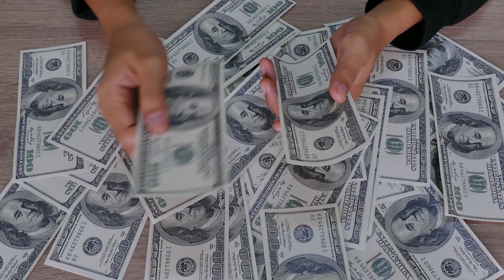🚨OFICIAL: WESTERLO DE BÉLGICA PRESENTA AL COSTARRICENSE JOSIMAR ALCÓCER😱